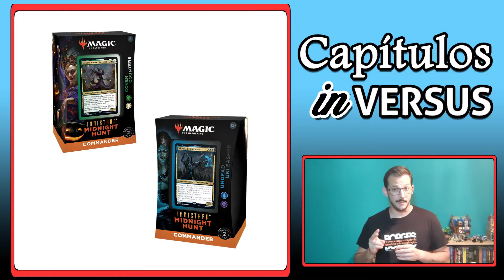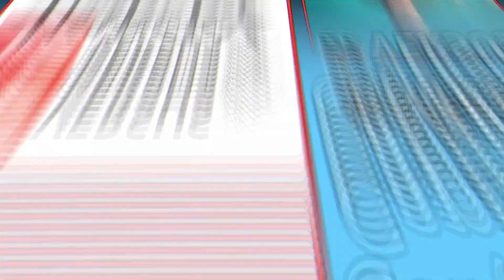Capítulos inVersus - Ep.12 - Midnight Hunt; DragonBall TCG; Keyforge; Flesh and Blood; Warhammer 40k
Nova semana, novo semanário com as principais novidades Geek.